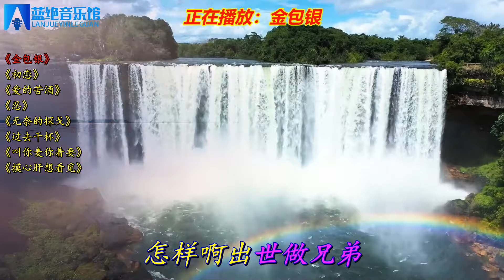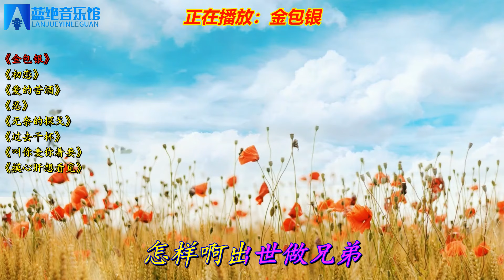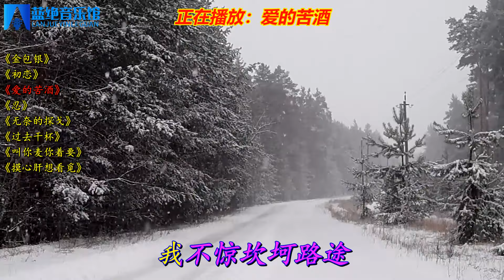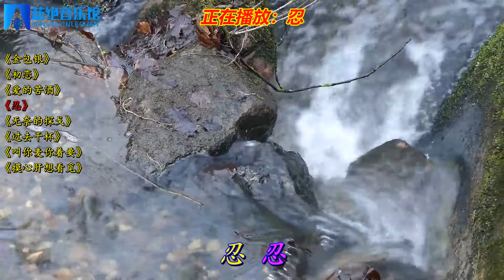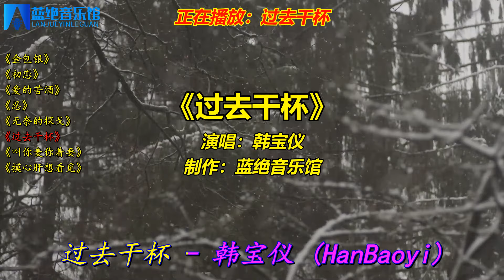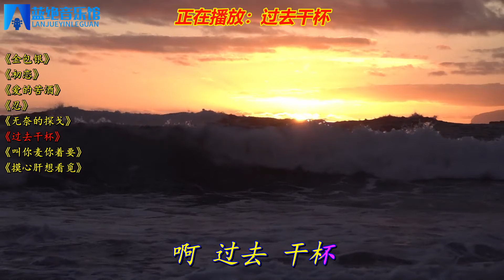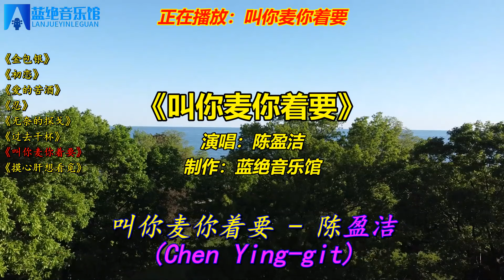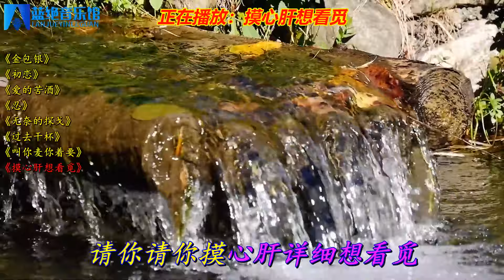闽南歌曲《金包银》《初恋》《爱的苦酒》《忍》《无奈的探戈》等